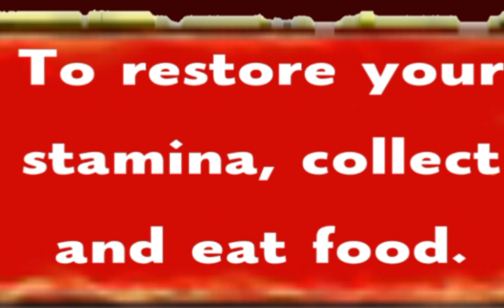Alien Clown Neighbors. Escape City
Request By @surgegaming2569